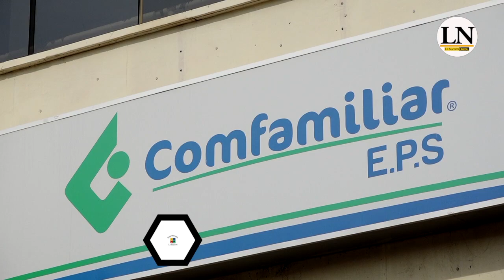Insolito; Eps Comfamiliar obtuvo 6.500 millones de utilidades y no se cerraría en diciembre de 2020.